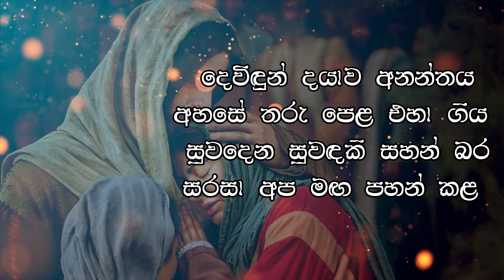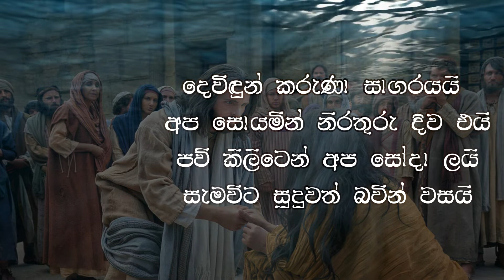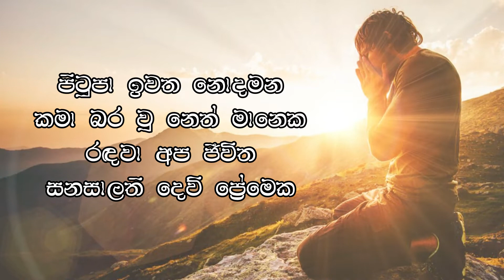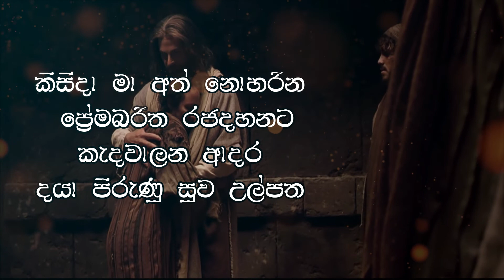Kisida Maa ath Noharina | කිසිදා මා අත් නොහරින | Sinhala Hymn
කිසිදා මා අත් නොහරින Hymn
Sung by St. Sebastian's Church Choir - Katuwapitiya
Vocal Trained and conducted by Roshen Shaminda Fernando